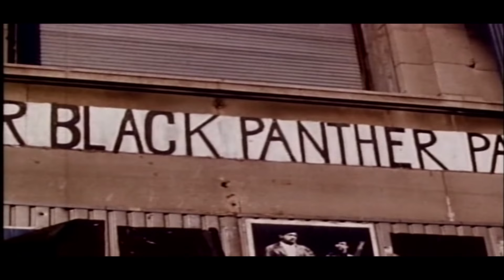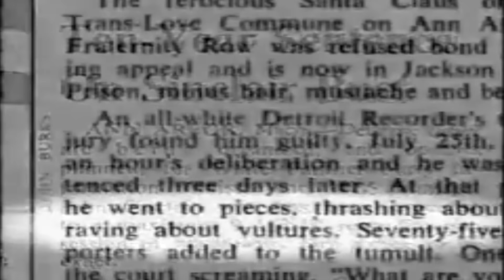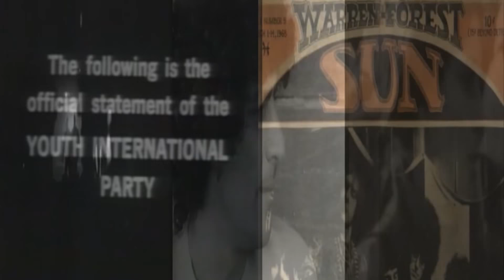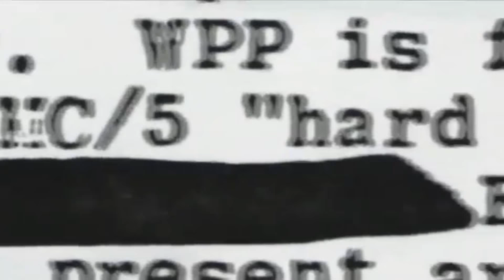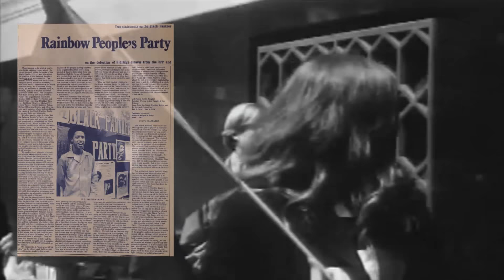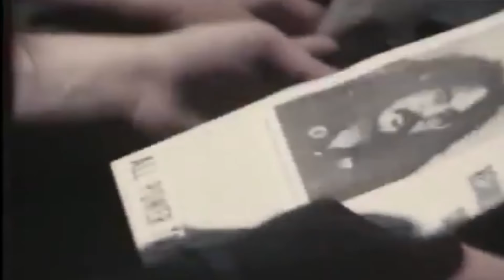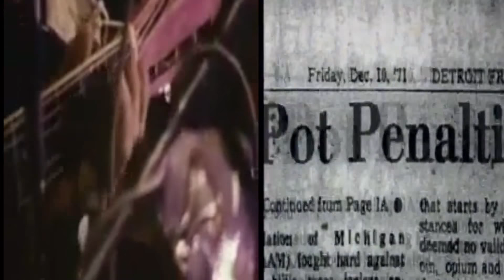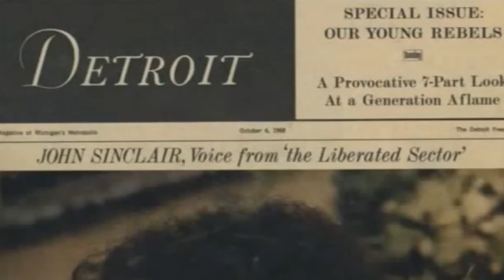WHITE PANTHER The Legacy of John Sinclair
a film by CHARLES SHAW

"I'm here to tell you that apathy isn't it. And we can all do something if we try." ~ John Lennon

"I just considered it part of my job. If you were gonna be a revolutionary, you were gonna have to go to prison." ~ John Sinclair

John Sinclair is best known as the Sixties marijuana activist who was sentenced to 10 years in prison for giving two joints to an undercover policewoman. He was eventually freed when John Lennon and Yoko Ono spoke out on his behalf

Less understood is his role as the founder and chairman of the radical anti-war group, The White Panther Party, an offshoot of the Black Panthers. The Black Panther Party was a militant political organization formed after the brutal murders of Martin Luther King, Malcolm X and Robert Kennedy.

During the Cold War the US Government launched a secret program called COINTELPRO to disrupt and ultimately destroy the Black Panthers and the Anti-War movement. As part of this program, John Sinclair was set up and imprisoned on marijuana charges. When the government could no longer justify denying him a bond over two joints, they falsely charged him with a Federal conspiracy to blow up a CIA station, in order to make him disappear.

In this case we find the secret origins of so much that troubles us today, like: classifying dissidents as terrorists, or the use of warrantless wiretaps and indefinite detention. The things that were revealed during his case are what the US government would prefer history forget.

a short film written, photographed, edited & directed by CHARLES SHAW
featuring JOHN SINCLAIR
Co-Producer & Music Supervisor TIFFANY NAIMAN
music by Thelonius Monk, Roy Harper & Jimmy Page, Jello Biafra & Mojo Nixon, Phil Ochs, Frijid Pink, Commander Cody, The Up

SOURCE MATERIAL/RECOMMENDED VIEWING

20 TO LIFE: THE LFIE AND TIMES OF JOHN SINCLAIR